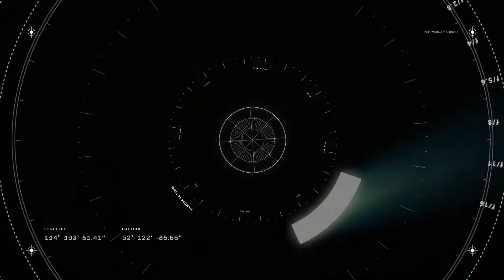Persona 5 Strikers - Disable the Infrared Sensor Gate - Change Konoe's Heart! - Osaka Jail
Persona 5 Strikers is a gameplay crossover between Koei Tecmo's hack and slash Dynasty Warriors series, and Atlus' role-playing game Persona series.